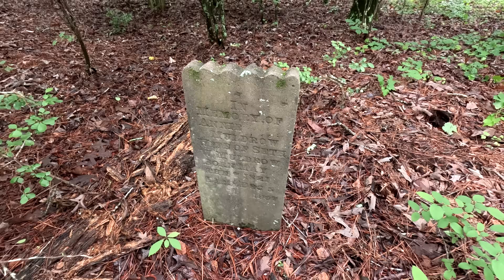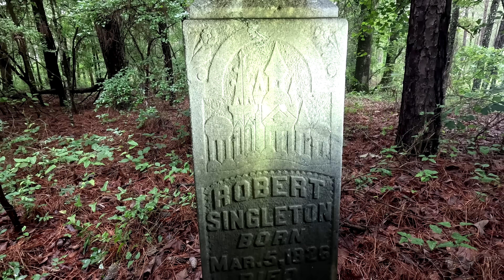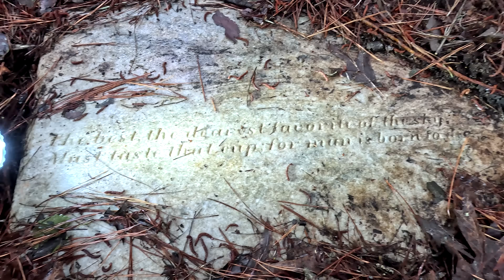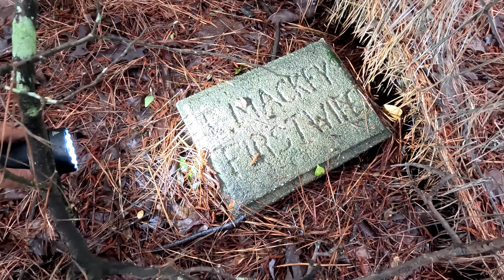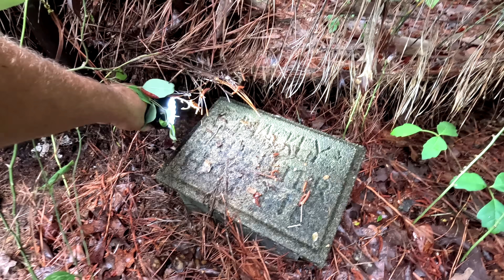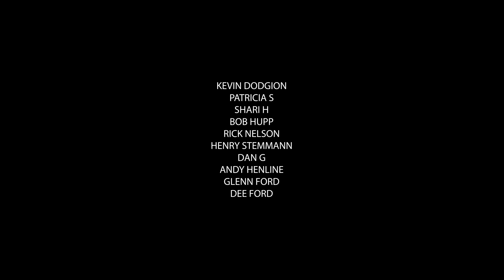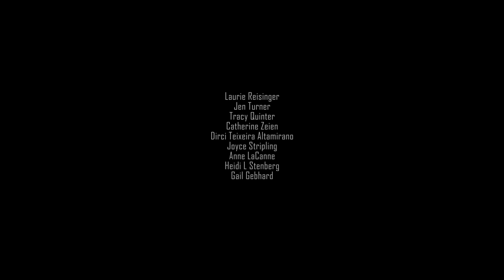Muddy Trail Leads Us To Old Family Cemetery Discovered 1 Mile Deep In The Woods! Singleton Cemetery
In this Adventures Into History video, Cecil and I embark on a journey down a muddy trail in Marion County, Georgia, to uncover the forgotten Singleton Cemetery. Located about a half mile deep into the woods, this historic site is surrounded by vast timberland.

Join us as we explore and document this old family cemetery. We read the graves, take in the landscape, and observe the tall planted pine trees that dominate the surrounding land. This video captures the serene beauty and historical significance of the Singleton Cemetery, hidden away from the hustle and bustle of modern life.